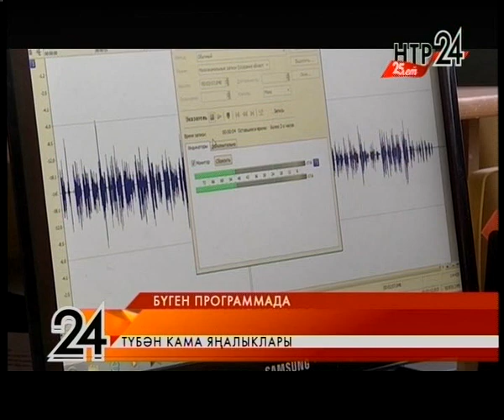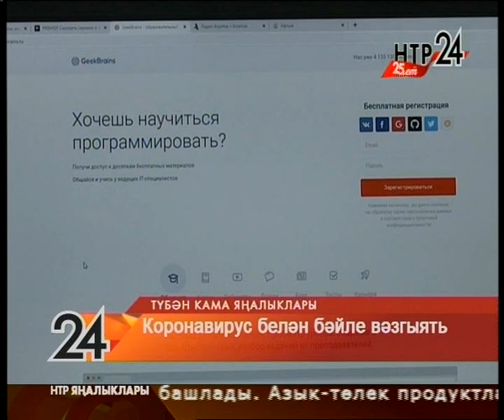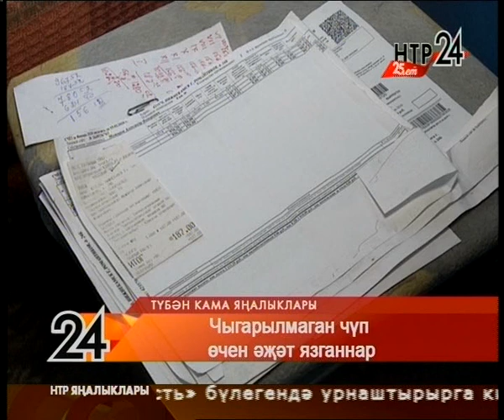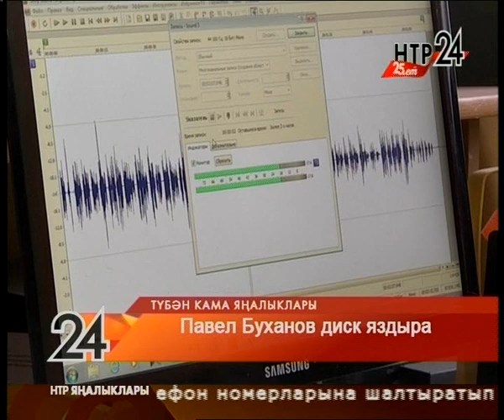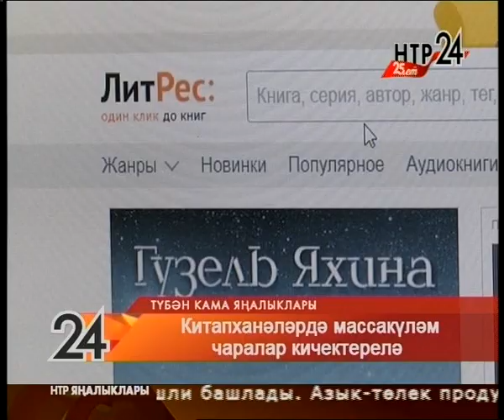Яңалыклар. Эфир 24.03.2020